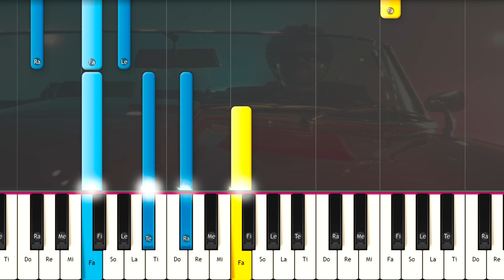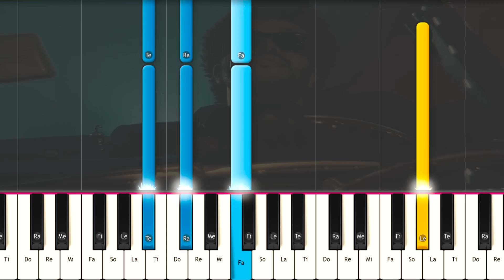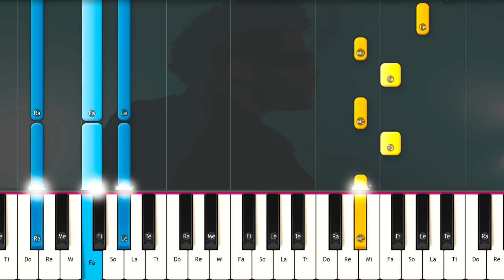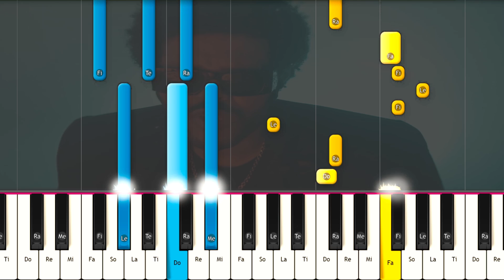The Weeknd - Dancing In The Flames🎹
Aprende como tocar The Weeknd - Dancing In The Flames en el piano con este detallado tutorial. Aprenderás los acordes y la melodía para poder interpretarla tú mismo. PIANO TUTORIAL  FÁCIL e Instrumental , Karaoke Letra